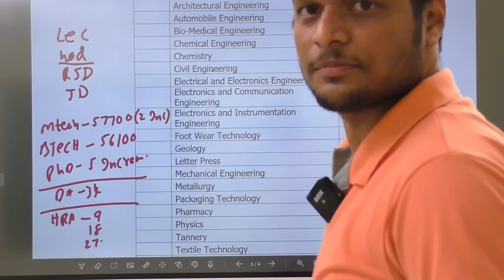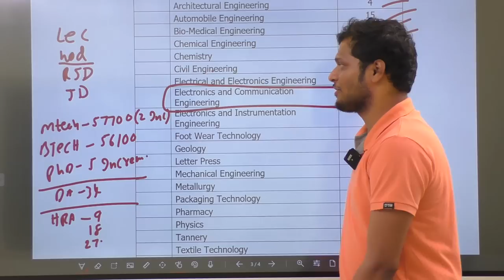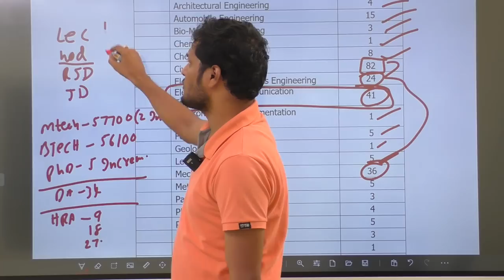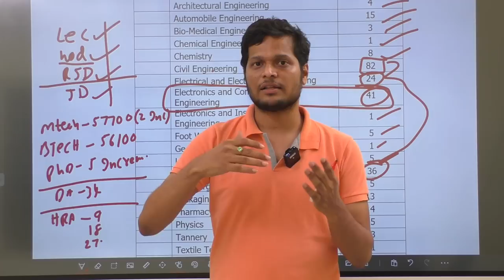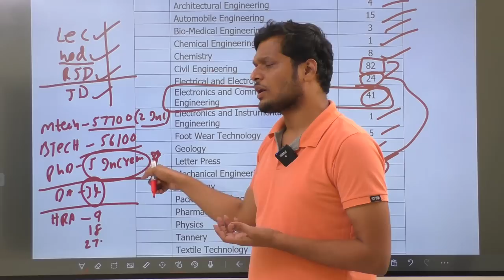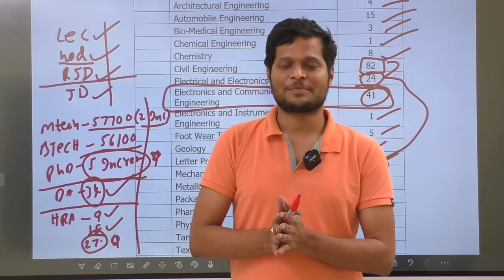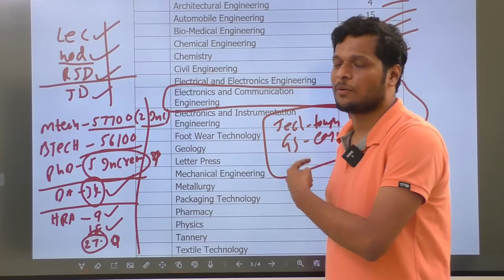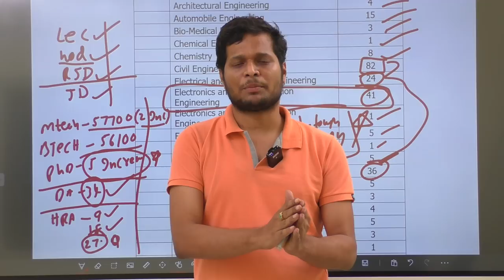TSPSC POLYTECHNIC LECTURE FINANCIAL APPROVED POSTS | LIST| CIVIL | MECH | EEE | ECE